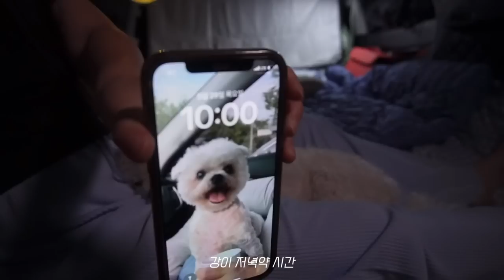나만 알 수 없지! 완전 마음에 드는 차박지를 찾았어요 | 솔로 차박 | 반려견 동반 | 브리즈문 꼬리텐트 | 라이노 화로대 | 전남 무안 홀통183캠핑장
📍전라남도 무안 : 홀통183캠핑장

[사용 장비]
꼬리 텐트 : 브리즈문
모기장선바이저 : D4카캠핑
테이블 : 밴프 시스템 캠핑 테이블(95사이즈)
릴선 : 러그 코드릴 케이블 릴선 15M 접지3구+USB 2포트(민트그린)
흰색매트 : 디비바 감성 발포 크림매트 중형(200x150x1cm)
화로대 : 라이노
키친툴 케이스 : 매드독캠프 (케이스만 구매)

호롱낙지 : 마켓컬리 피쉬셀 호롱낙지 450g